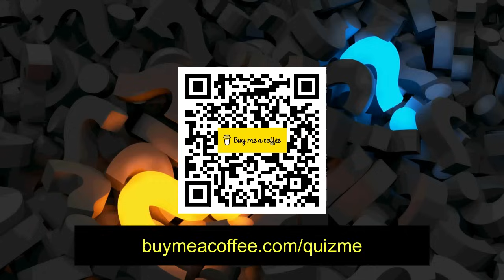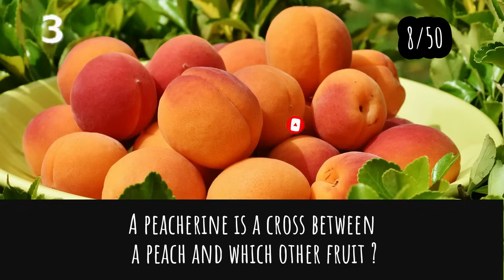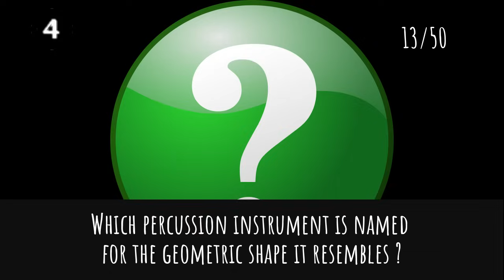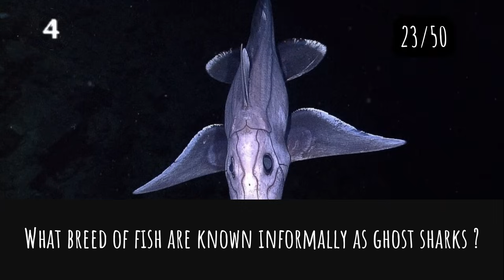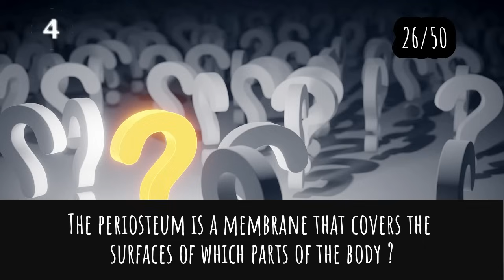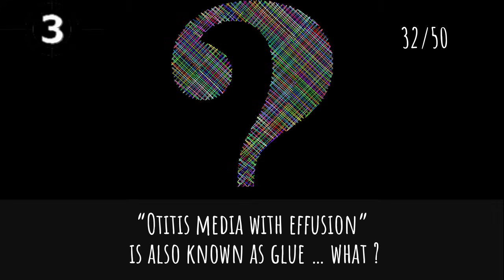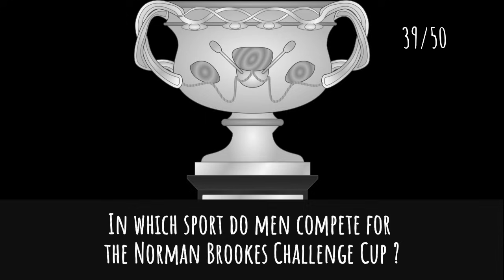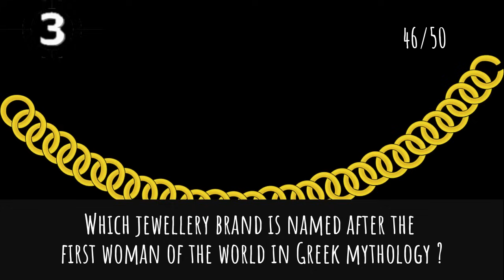General Knowledge Quiz Trivia #170 | Eva Air, Diet Cola, Monster Typhon, Kangaroo, Working Dog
- Eva Air
- Diet Cola
- Monster Typhon
- Kangaroo Species
- Working Dog